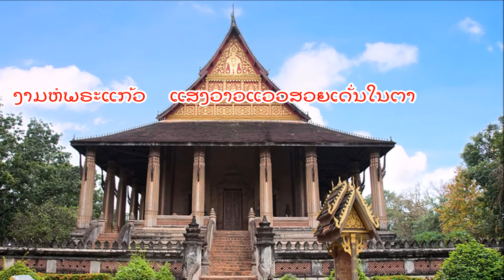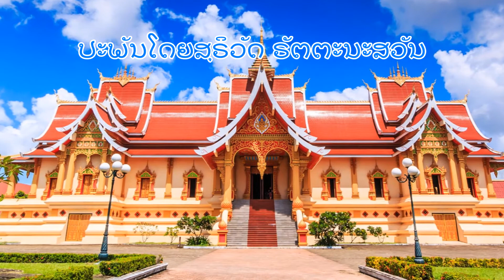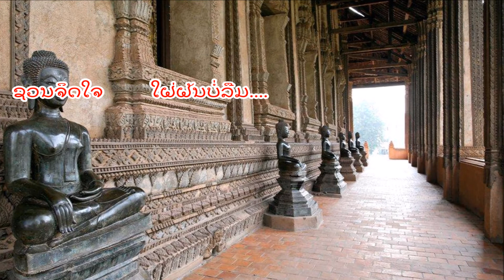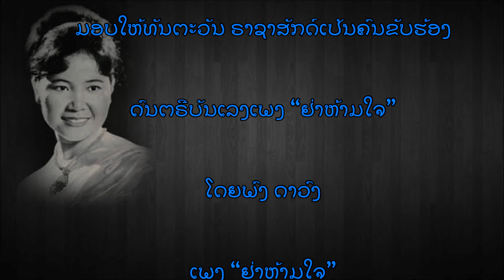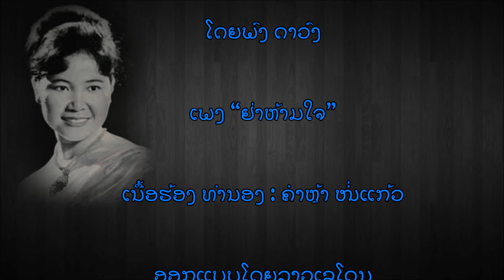ວຽງໃນຝັນ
ປະພັນໂດຍ:ສຸຣິວັດ ຣັຕຕະນະສວັນ
ນັກຮ້ອງຕົ້ນສະບັບ : ທັນຕະວັນ ຣາຊາສັກດ໌
ອອກແບບໂດຍ:ລາວເຊໂດນ